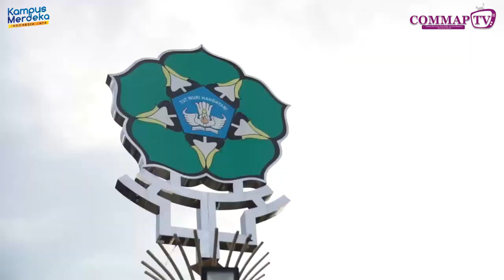Aulia Adhinia Febriyanti Mahasiswa Sains FISIPKOM Sharing Program PMM di Universitas Samudra Aceh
Hallo Commapers berikut sharing Aulia Adhinia Febriyanti Mahasiswa Sains FISIPKOM UNIDA yang melaksanakan Program Pertukaran Mahasiswa Merdeka di Universitas Samudra yang terletak di Provinsi Aceh.
Yuk nonton videonya sampai habis
dan ikuti program Pertukaran Mahasiswa Merdeka (PMM) berikutnya
"Bertukar Sementara, Bermakna Selamanya"